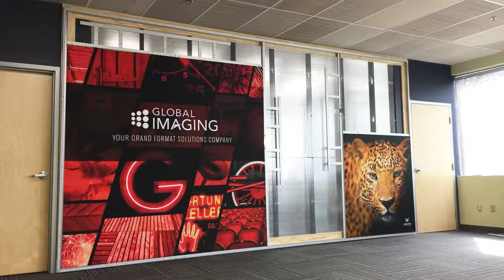How to Use the REXFrame Fitting Wall